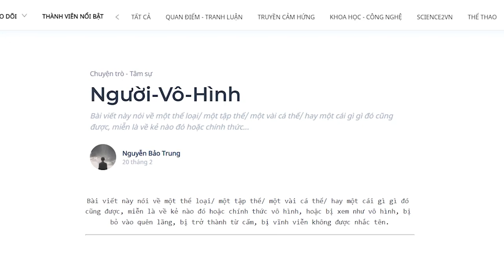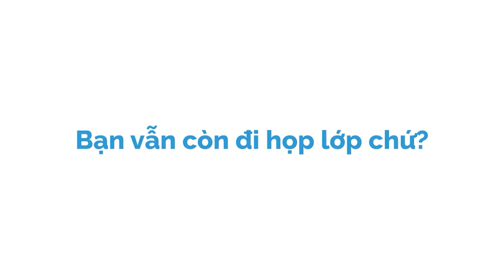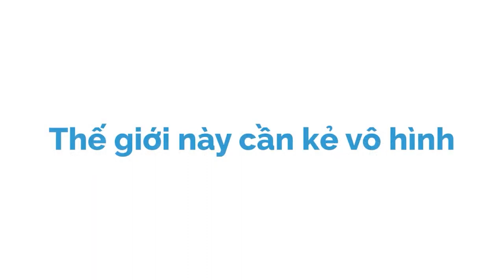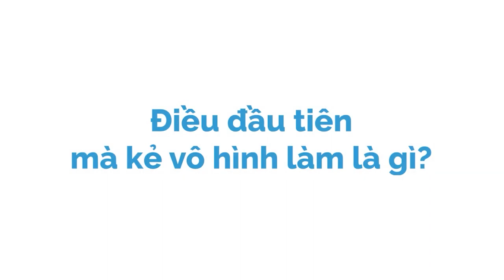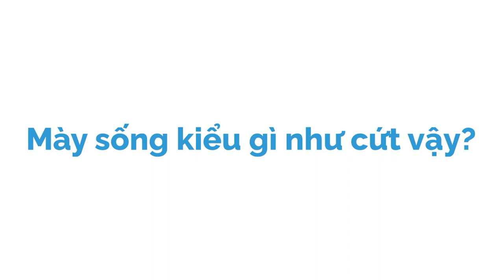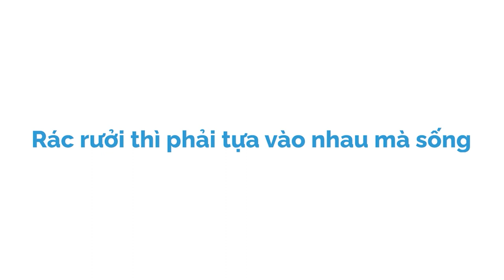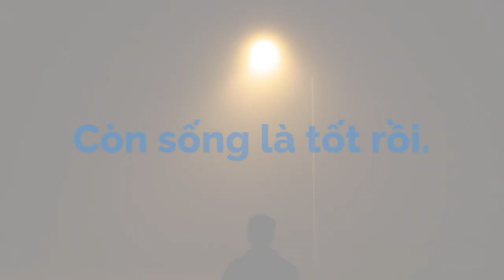Người-Vô-Hình | Nguyễn Bảo Trung | TÂM SỰ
Bài viết này nói về một thể loại/ một tập thể/ một vài cá thể/ hay một cái gì gì đó cũng được, miễn là về kẻ nào đó hoặc chính thức vô hình, hoặc bị xem như vô hình, bị bỏ vào quên lãng, bị trở thành từ cấm, bị vĩnh viễn không được nhắc tên.

Kênh Spiderum Giải Trí đã có Podcast, nghe tại đây:
Bài viết: Người-Vô-Hình
Được viết bởi: Nguyễn Bảo Trung

Những nội dung liên quan:
Nhà anh ấy có tiền. Còn tôi thì không

 • Nhà anh ấy có tiề...
Tản mạn về nỗi CÔ ĐƠN

 • Tản mạn về nỗi CÔ...
Sự mỏng manh của đàn ông thời nay

 • Sự mỏng manh của ...